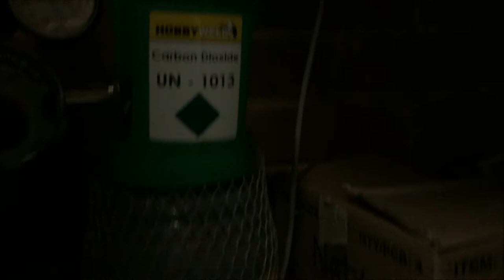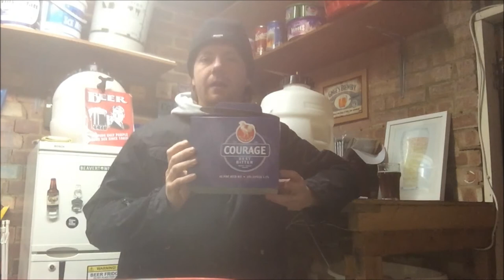Homebrew Wednesday #50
Happy new year!! Lots of updates as it's been a while.